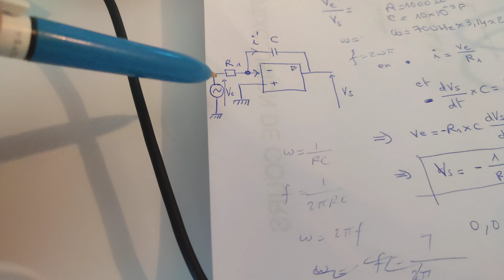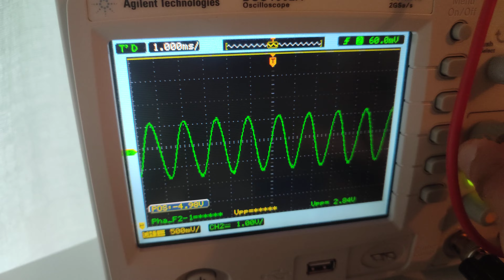Amplificateur opérationnel montage intégrateur MP/PC (partie 3/3)